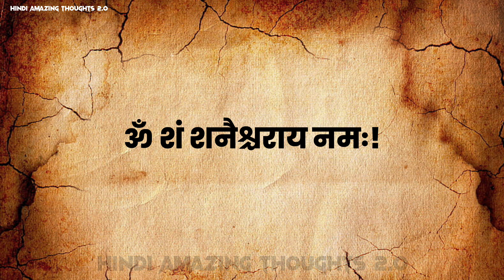शनि ग्रह से छुटकारा पाने के लिए क्या करे | shani ke upay hindi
About this video - Dosto ish video me hum aapko shani garh ke prakop se bachne k bare me kuch upay bataye hai toh ummeed hai aapko ye video pasand aayegi.